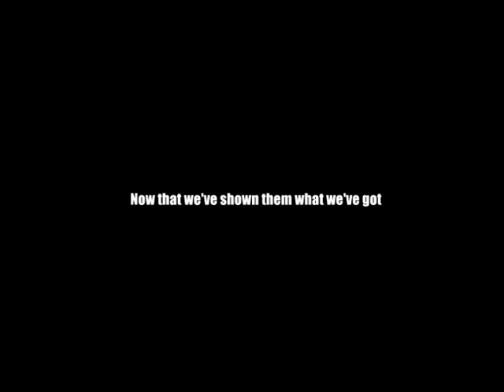JAMLI - "LABAN kung LABAN!"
james reid, ann li shuan, jamli, pbb teen clash 2010, pinoy big brother teen clash 2010